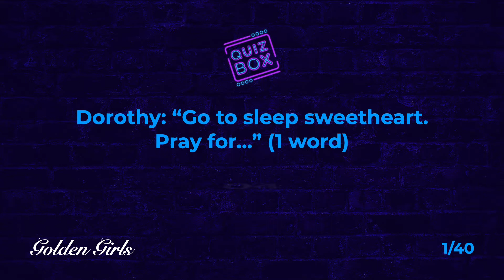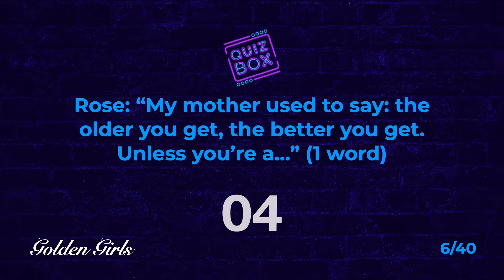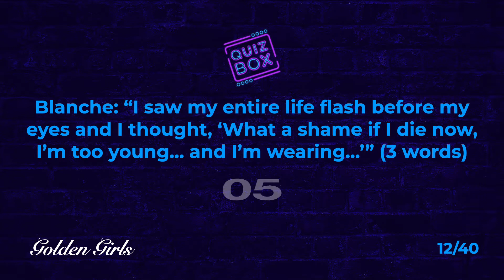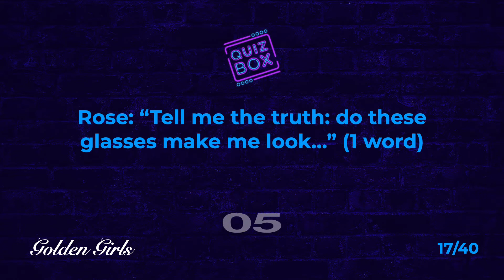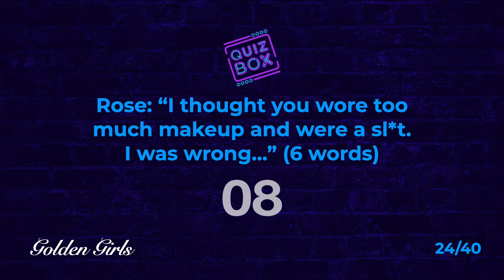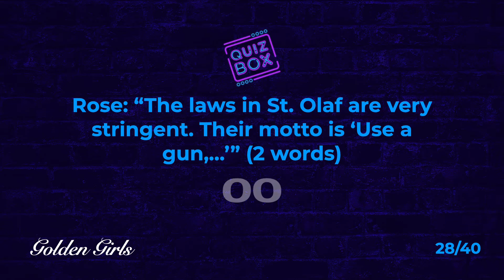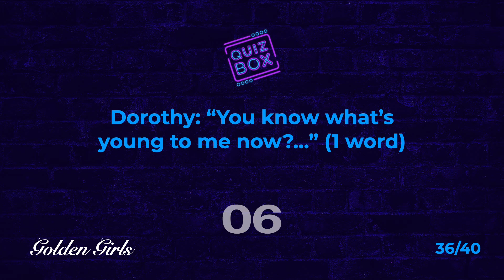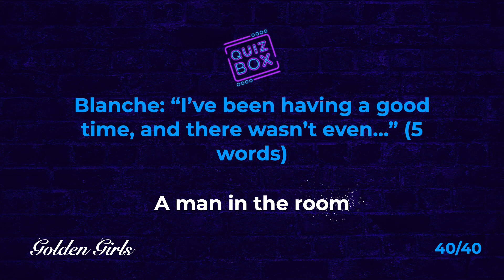Can you score 100% in this Golden Girls Finish the Line Quiz?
Are you addicted to Golden Girls? Do you know the iconic lines from the show by heart? If so, this is the quiz for you!

We've taken the 40 of the best, most iconic quotes from Golden Girls, and your aim is to tell us the final word(s) in the quote!

Let us know how much of a Golden Girls expert you are in the comments!

Good luck!